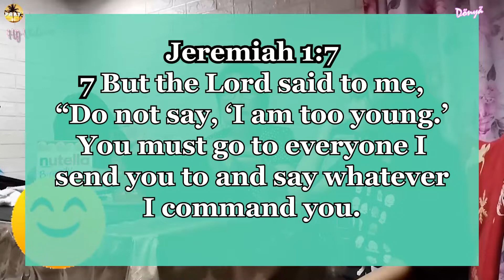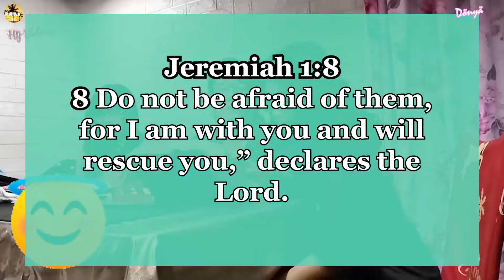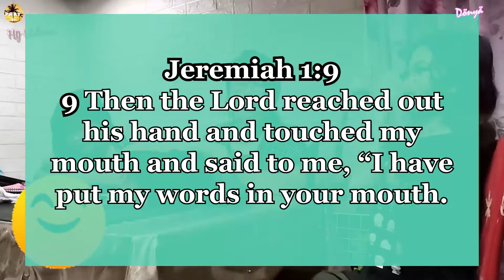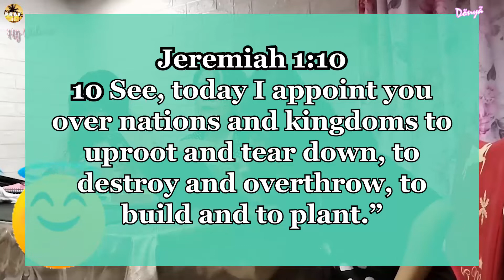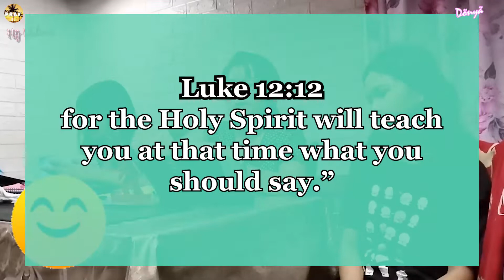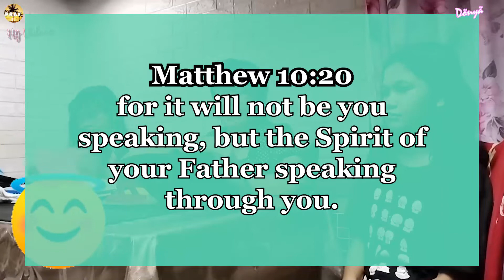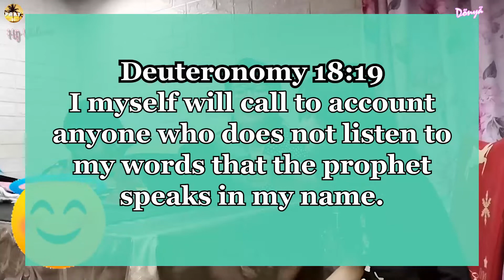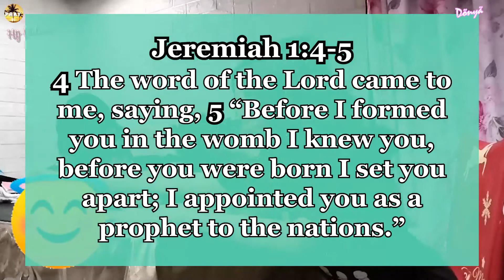ANG PAGTAWAG NG DIYOS KAY JEREMIAH | F00D FOR THE SOUL TV 🙏